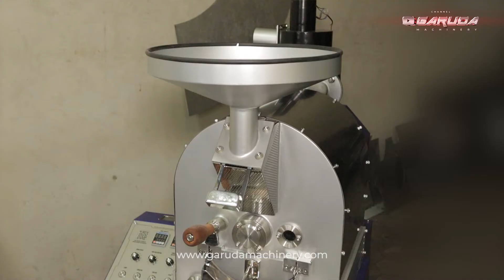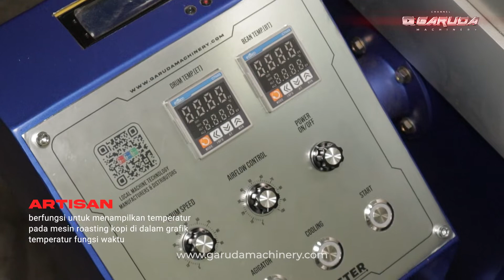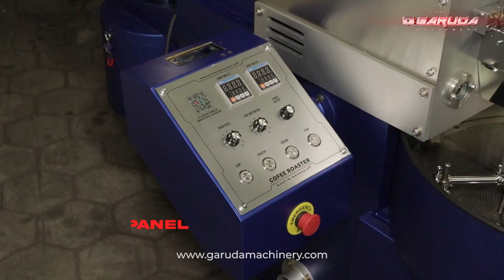PROSES SANGRAI KOPI KIAN PRAKTIS DAN EFISIEN 🔥 | ARTISAN COFFEE ROASTER 3 KG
This is new feature 🔥
Siapa sih yang nggak kenal sama mesin yang satu ini?
Sebagian sobat garuda pasti tau dongg. Bagi yang belum tau sini MinGa kenalin sama salah satu mesin ahlinya dalam pengolah kopi.

Coffee Roaster merupakan mesin yang dirancang khusus untuk membantu proses sangrai biji kopi dengan drum terbuat dari bahan Cast Iron yang dipanaskan dengan menggunakan red burner sehingga mampu menghasilkan kopi dengan tingkat kematangan yang merata sempurna. Proses pengoperasian mesin ini di kontrol melalui pannel control one touch yang sudah di setting untuk mempermudah kinerjanya. Dilengkapi dengan cooling bin beserta pengaduk yang membantu pendinginan biji kopi setelah proses sangrai.

Apa sih yang baru pada series kali ini?
Yang baru dari series ini yaitu fi itur artisan atau sejenis dengan aplikasi digital yang membantu mengontrol kinerja mesin melalui aplikasi di PC/laptop. Dengan adanya fitur terbaru ini, semoga makin menunjang proses sangrai biji kopi lebih pratis dan higienis.

Jangan lupa manfaatkan layanan custom order agar dapat menyesuaikan kapasitas, material hingga spesifikasi lainnya sesuai dengan kebutuhan. Dengan layanan custom akan membantu Sobat mewujudkan mesin usaha impian.

GARUDA MACHINERY
Info dan pemesanan :
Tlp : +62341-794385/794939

Head Office and Workshop :
Jl. KH. Abd. Majid 107B Pakisjajar, Kec. Pakis, Kab. Malang 65154